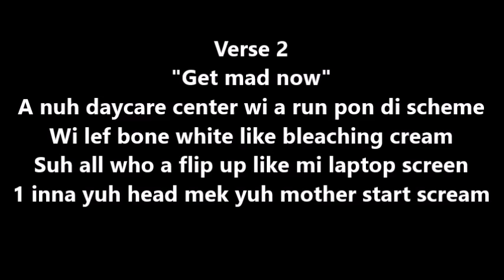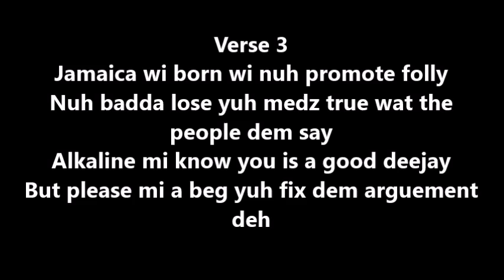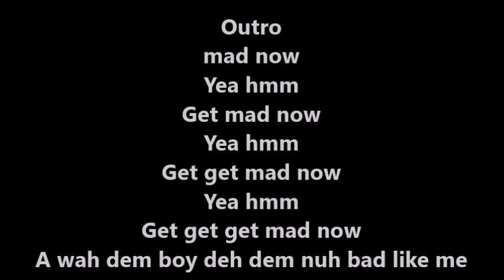Tommy Lee Sparta - Bad Like We Lyrics Video [Alkaline Diss] [UIM Records] [July 2014]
TOMMY LEE SPARTA - BAD LIKE WE LYRIC VIDEO - ALKALINE DISS

PRODUCED BY - UIM RECORDS